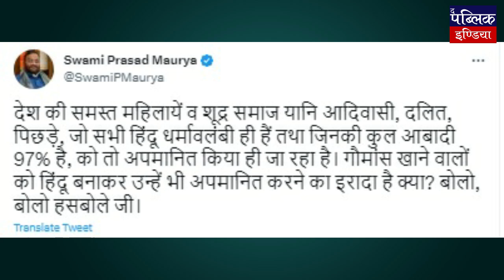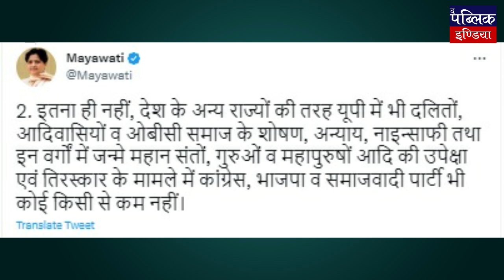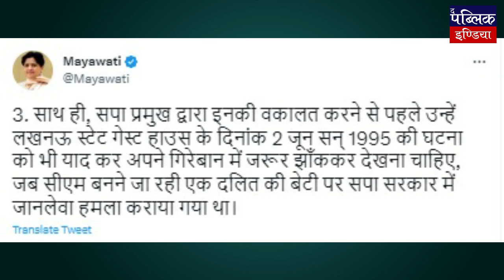Why did Mayawati remind SP of 'guest house incident'?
BSP supremo Mayawati has now entered the controversy over Ramcharit Manas in Uttar Pradesh. Mayawati has asked the Samajwadi Party not to insult SC, ST and OBC by calling them Shudras. At the same time, Mayawati has asked the SP to peep into its collar, reminding it of the 'guest house incident'.